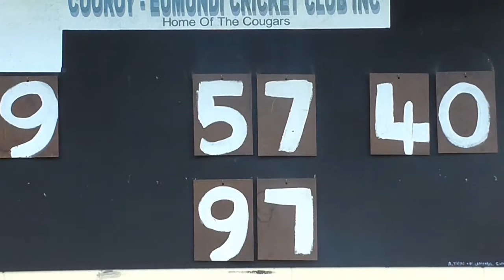Cooroy-Eumundi v Buderim SCCA 2nd division semi final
Cooroy-Eumundi 103 all out and 7 out for 103 declared.
Buderim 110 all out and 9 out for 57 at the close of play.